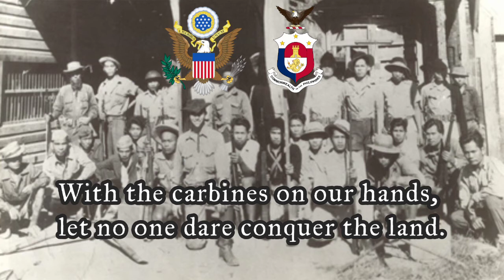"Ramsey Guerrilla March" - Song about a US-Filipino WWII Guerrilla Unit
The Ramsey Guerilla March has been performed by the West Point Band, described below.  Music was composed by Eliseo P. Arevalo of the Mispah Intelligence Unit in 1950 and the piece was Orchestrated by Sgt. Major Douglas Richard of The West Point Band.

SOURCES

"Emblem of the Commonwealth Government".

“Flag of the United States (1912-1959)".

“Greater Coat of Arms of the United States.

"Maj. Claro Camacho, Chief signal officer of ECLGA with Radio Operators Cordero and Acosta and driver, Delfin Domingo with Jeep captured from the Japanese".

"Lt. Ramsey's HQ security with Capt. Jimmy Carrington in command".

"The US Military's Last Cavalry Charge (1942)".